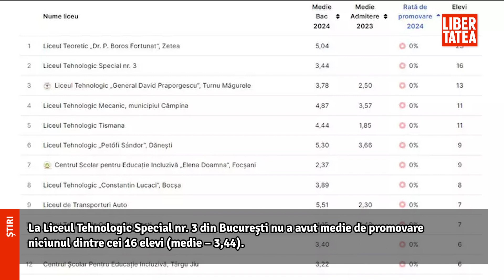Liceul unde toți cei 23 de candidați la Bac au picat examenul |Libertatea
Află detalii: Liceul unde toți cei 23 de candidați la Bac au picat examenul. Numărul unităților de învățământ cu promovabilitate zero--